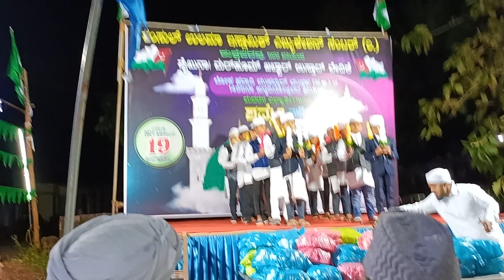FLOWERS SHOW | SHAMSUL ULAMA ISLAMIC EDUCATION CENTRE KUPPEPADAVU | SKSBV